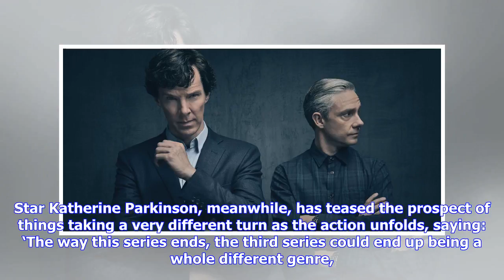Breaking News | Humans series three plot, cast and everything we know so far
It’s been one of Channel 4’s breakout hits of the past few years – so it’s no surprise to see that Humans is returning for a third series. The futuristic thriller will be back on screens next month – and has marked its forthcoming return with a trailer which is every bit as baffling as those for previous seasons. So what can we expect from the show this time, given the twist at the end of the last series which pretty much changed everything? Here’s what we know so far… What will happen in Humans...